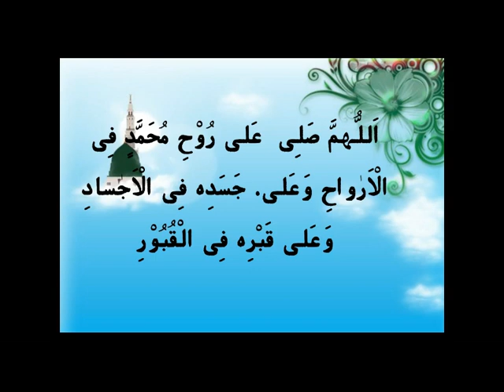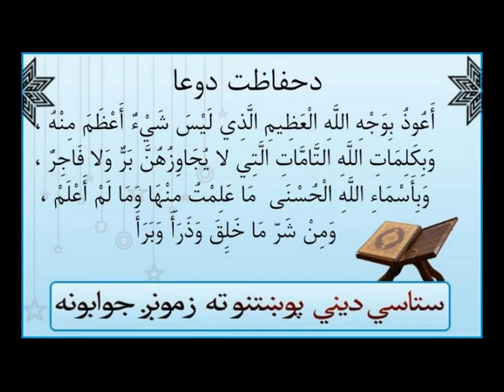Can you Give Sadaqa Al-Fitr to the Hafiz who leads Taraweeh? [Pashto]